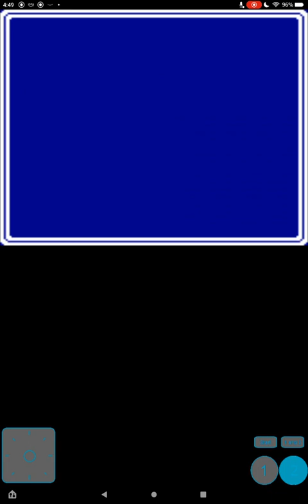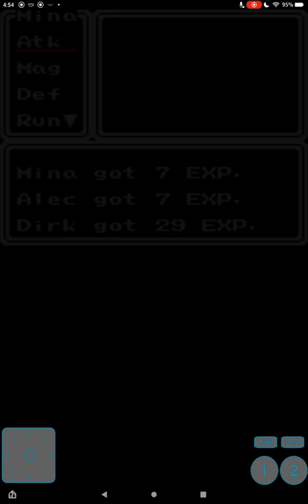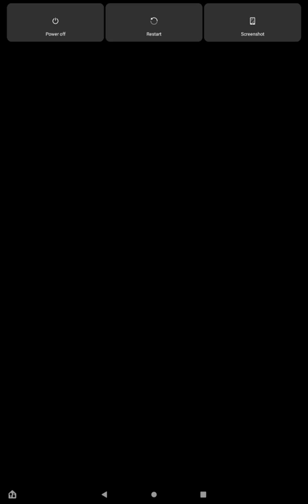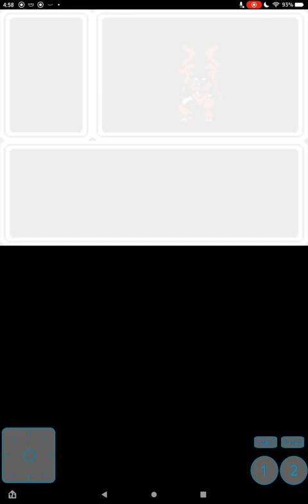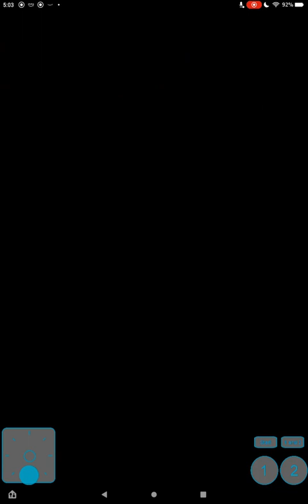phantasy star gaiden 8